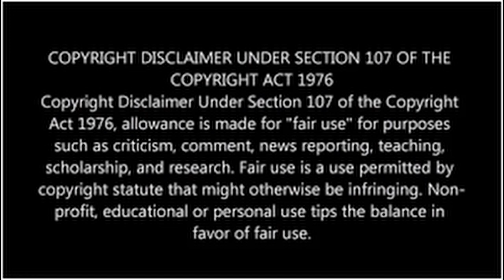Caught on Camera: Florida Man Arrested on Facebook Live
Watch the unbelievable moment a Florida man is arrested live on Facebook while flashing cash and bragging about his illegal activities. This jaw-dropping footage will leave you in shock. See it all unfold here.